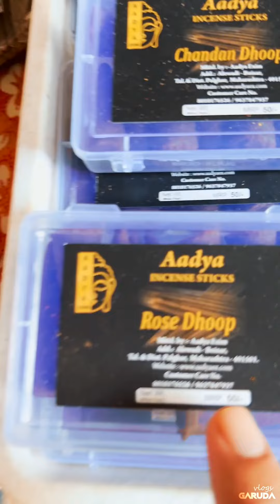भोलेनाथ मंदिर दर्शन 🚩 / घरी केले नागपंचमी पूजन 🙏🏻